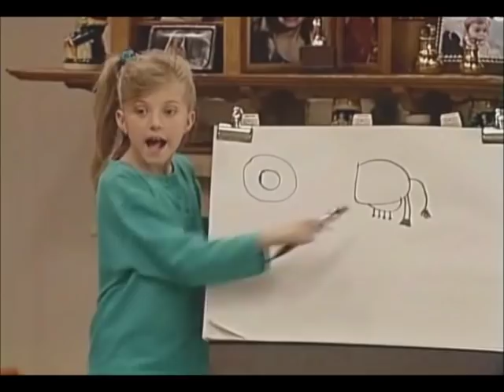Full House - Michelle Playing Charades "big bird!" (by request)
The family decides to play charades and Michelle won't stop guessing the same thing. A user request from Season 4 Episode 26 called Rock The Cradle